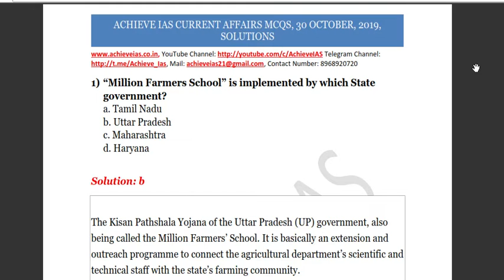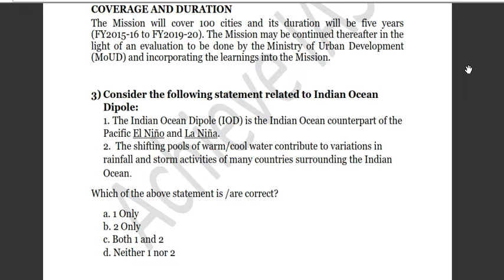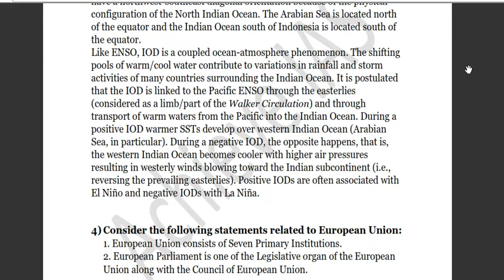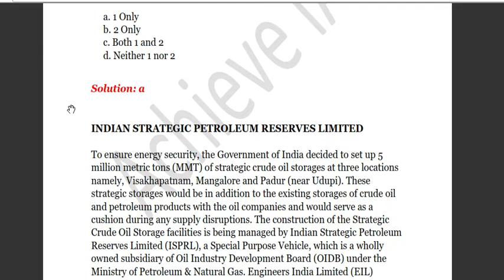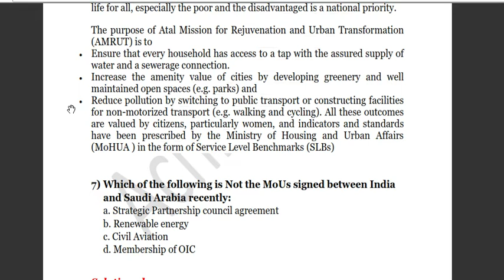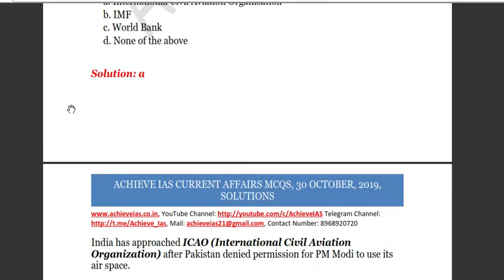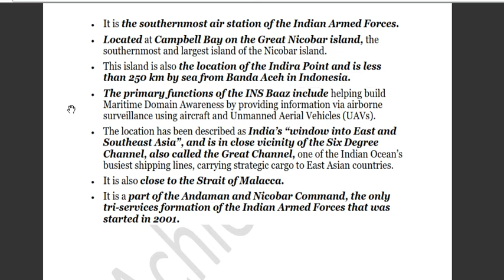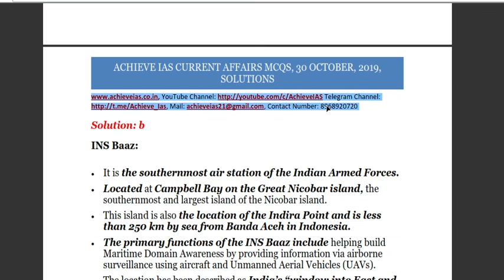Achieve IAS Daily Current Affairs MCQs, 30 October, 2019, Target CSE 2020